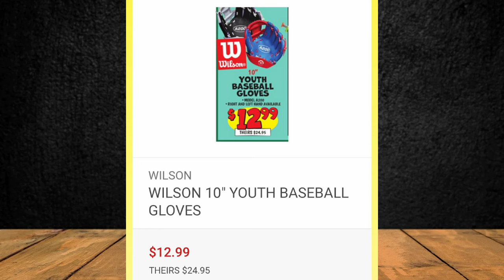OLLIE'S BARGAIN OUTLET | EASTER | FATHER'S DAY | FISHING | GAMES | GIFTS